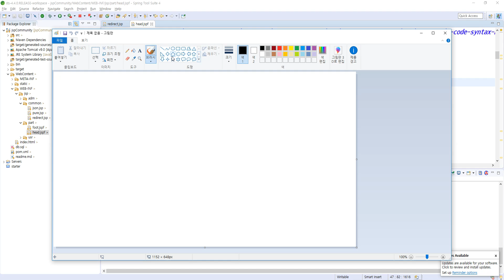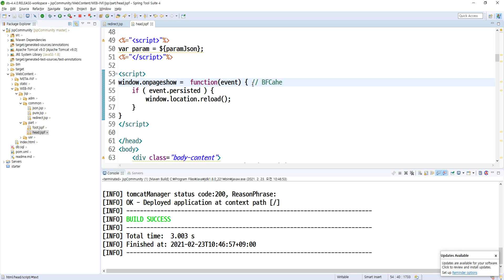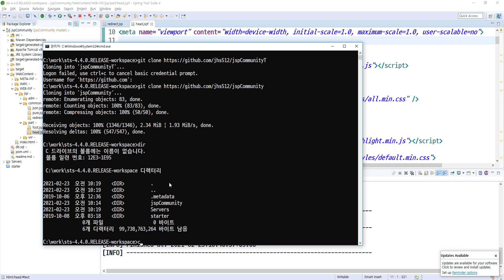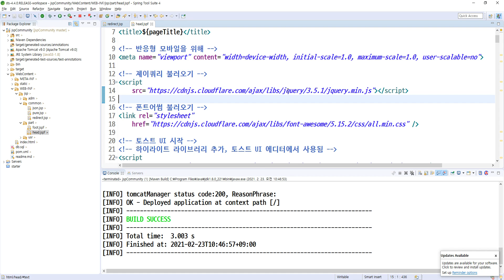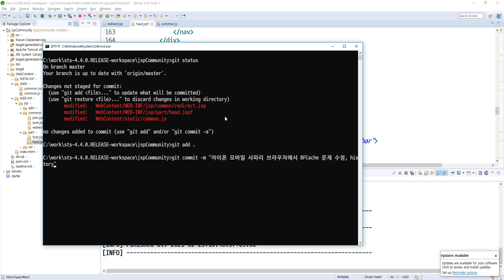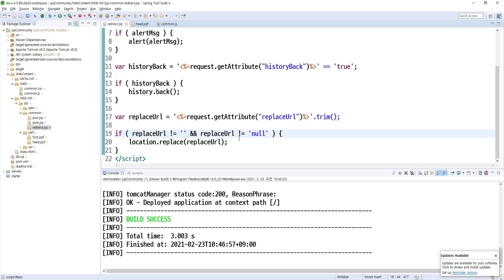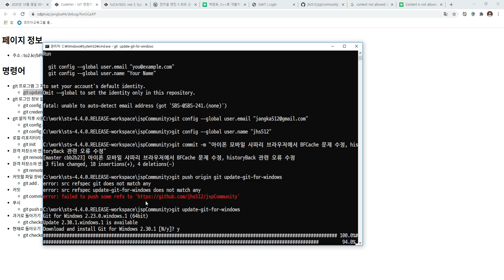2021 02 23, JSP커뮤니티, 112강, 모바일 사파리 뒤로가기 BFCache 문제 해결